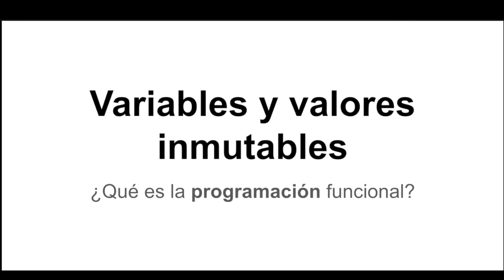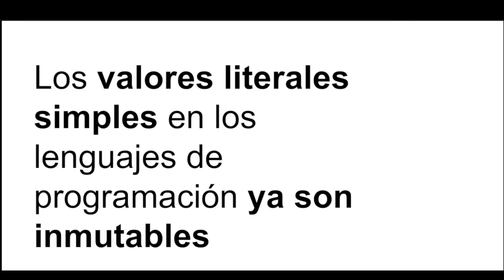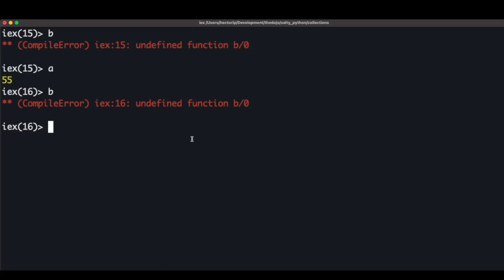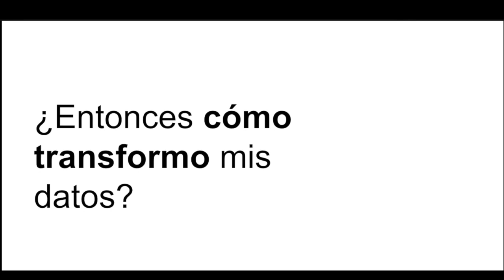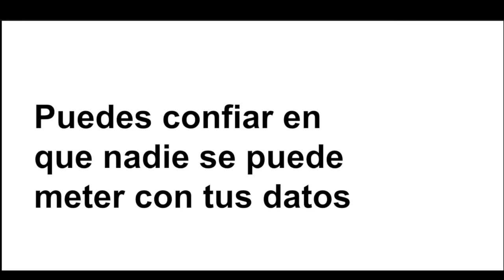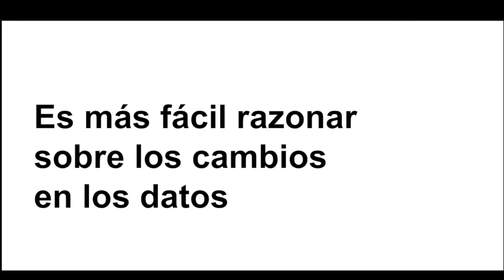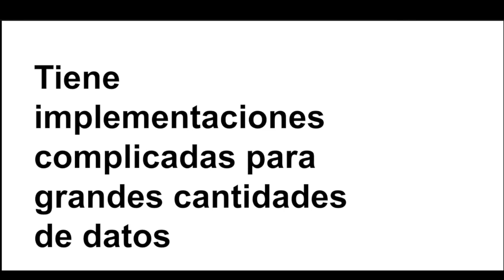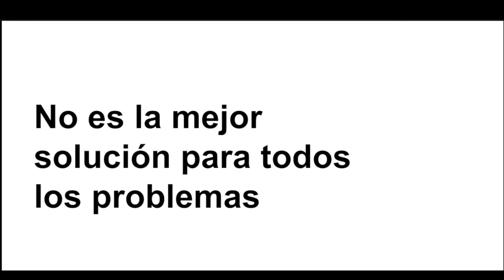Programación Funcional: Inmutabilidad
En este tercer video de la serie "Programación funcional" hablamos de lo que significa que los valores sean inmutables y las técnicas que los lenguajes ocupan para poder lograr esta inmutabilidad.